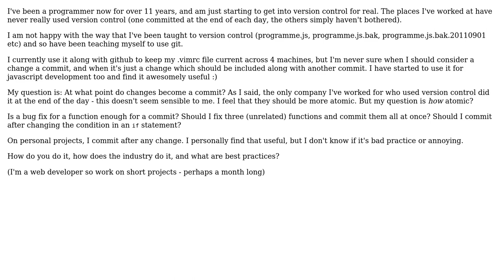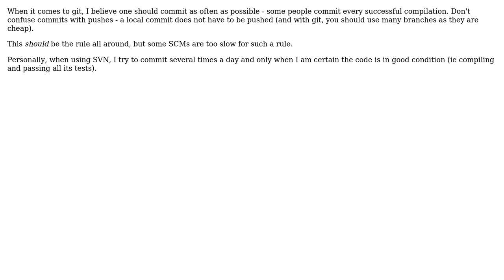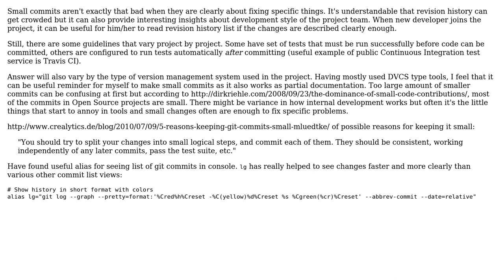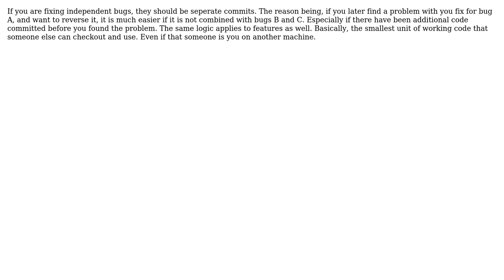Software Engineering: git / other VCS - how often to commit? (6 Solutions!!)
Software Engineering: git / other VCS - how often to commit?

With thanks & praise to God, and with thanks to the many people who have made this project possible! | Content (except music & images) licensed under CC BY-SA | Music | Images & others | With thanks to user Rene Saarsoo user Oded user Kristian user KeithB user johannes user iblamefish user gilbertbw user Daniel Schildt and the Stack Exchange Network Trademarks are property of their respective owners. You are responsible for your own actions.